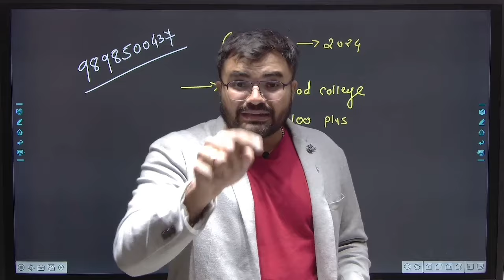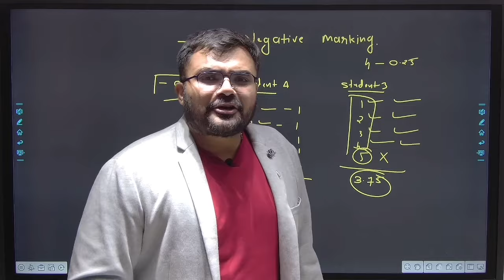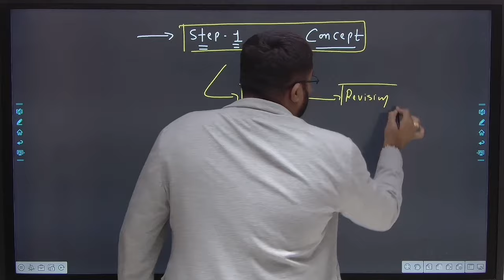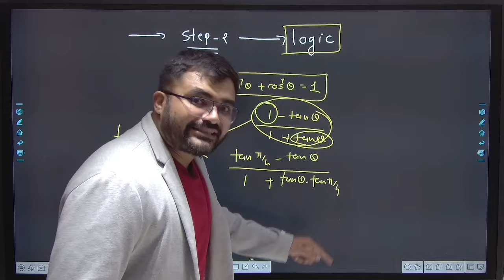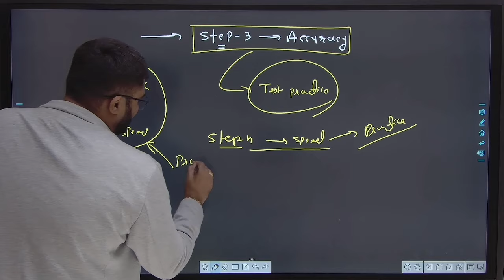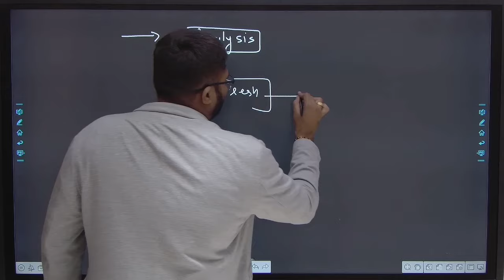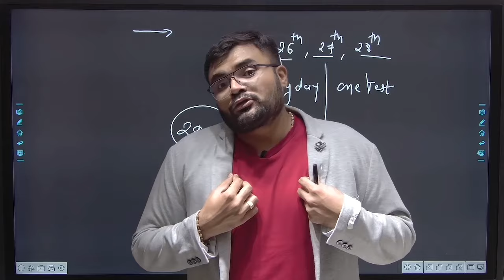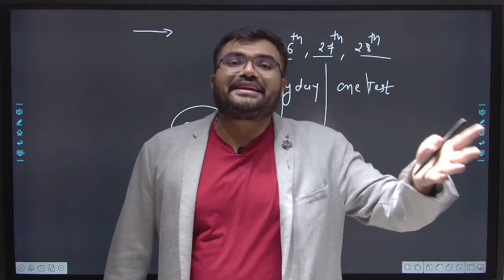GUJCET - 2024 - MASTER PLANNING - FREE MATERIAL